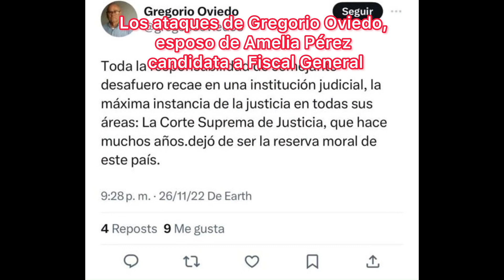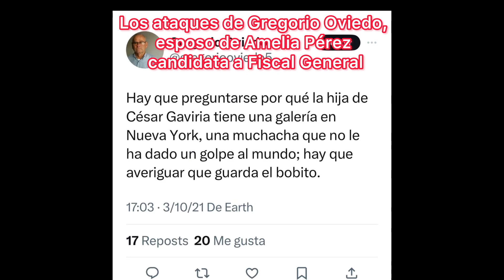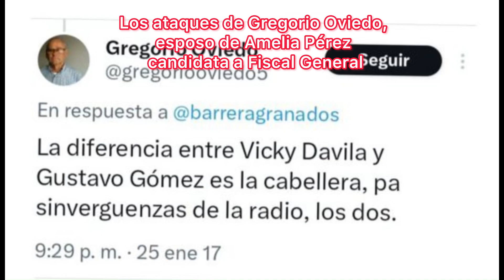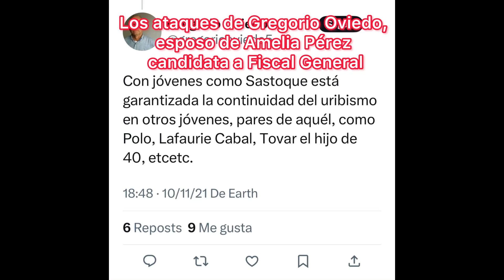Los ataques de Gregorio Oviedo, esposo de Amelia Pérez candidata a Fiscal General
El tsunami político que ha generado la elección de la nueva fiscal general de la nación no cesa.

Oviedo es el esposo de la candidata Amelia Pérez, quien ayer en la tercera sesión de la Corte Suprema de Justicia, alcanzó en una de las rondas 13 de 16 votos que se necesitan para lograr la elección. De esta forma la aspirante se acerca a la designación, dejando de paso a sus rivales Ángela María Buitrago y Luz Adriana Camargo.